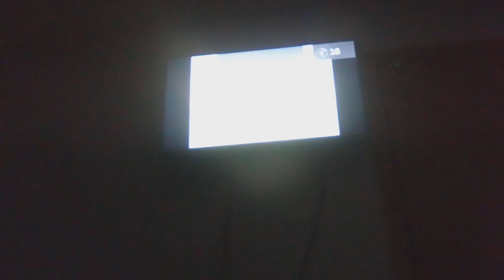Boot Camp End Credits (FOX 2001)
Enioy The Video - NO COPYRIGHT INFRlNGEMENT INDENTED! Also Barney And Friends Is Not Found!